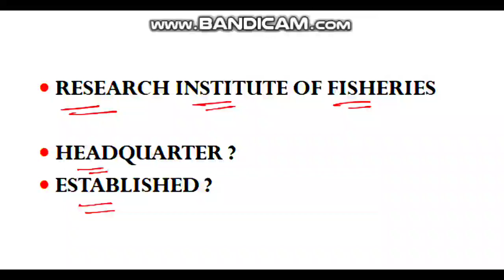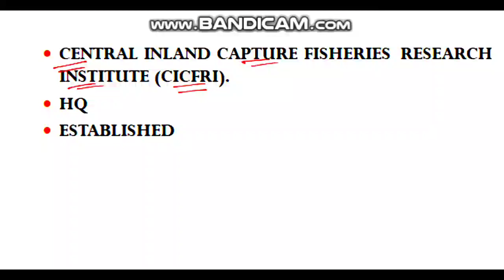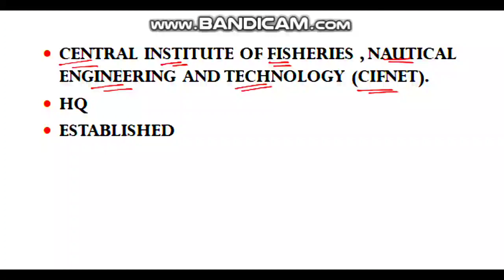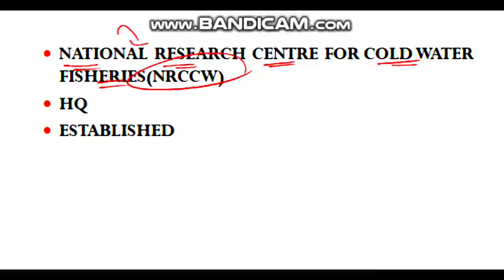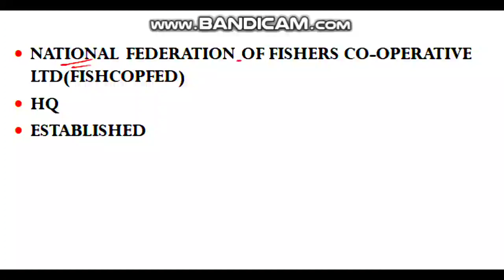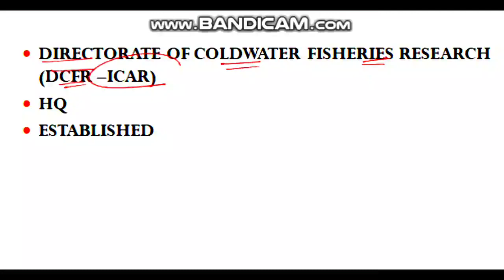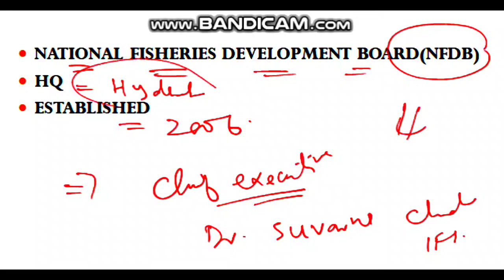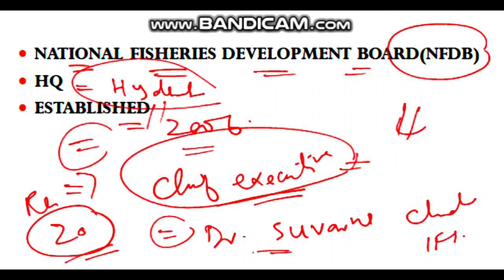Research Institute Of Fisheries||Headquarters||Established ||JKSSB||ICAR||FDO||Inspector